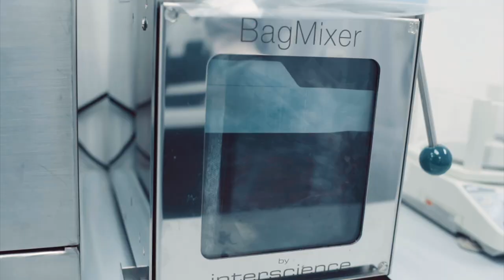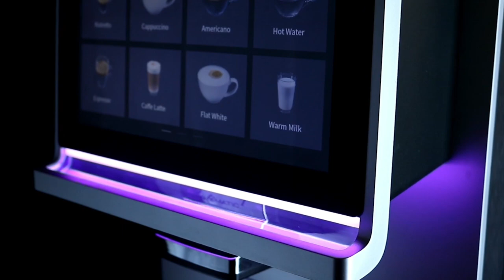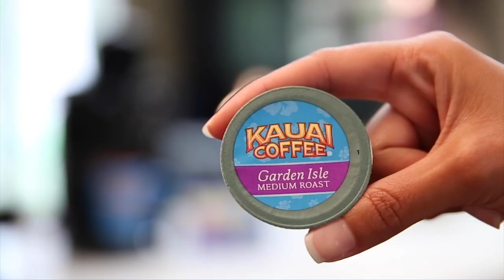Massimo Zanetti Beverage Group - Corporate Video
Massimo Zanetti Beverage Group